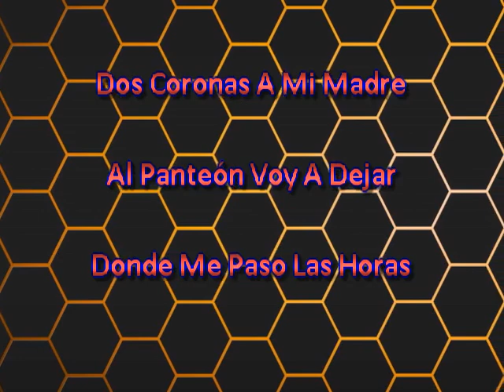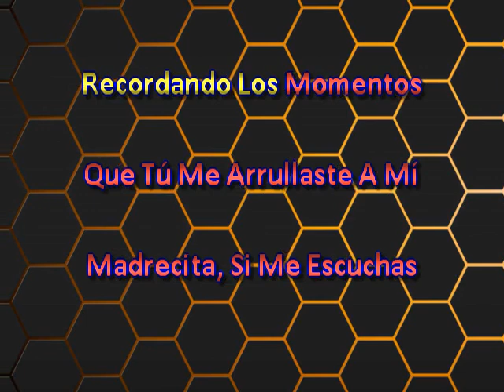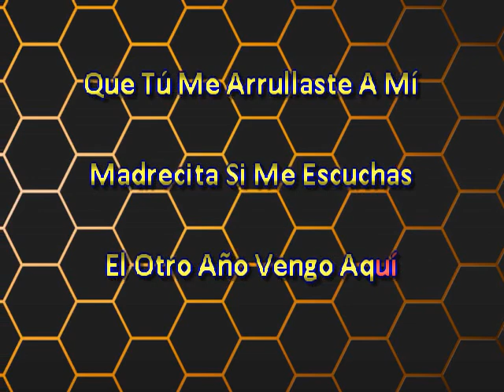Los Cadetes De Linares Dos Coronas A Mi Madre (Mariachi)